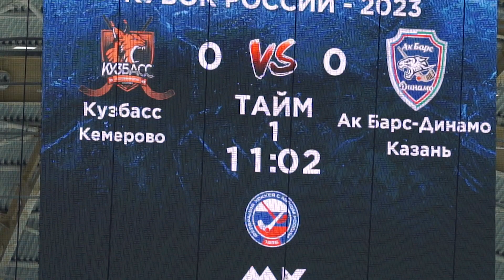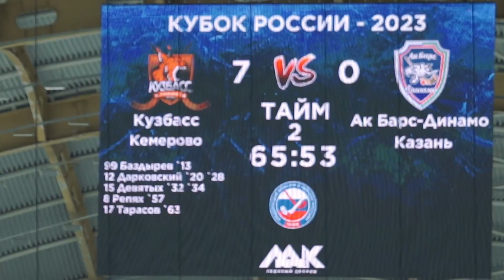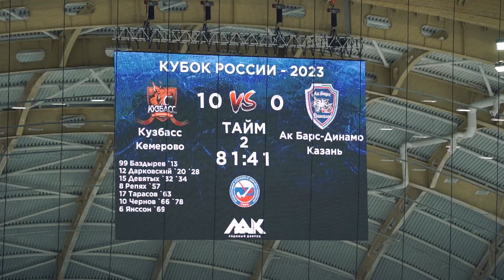Финал Кубка России - 2023! "Кузбасс" - "АК-Барс Динамо"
Яркие эмоции болельщиков на матче "Кузбасс" - "Ак-Барс Динамо"